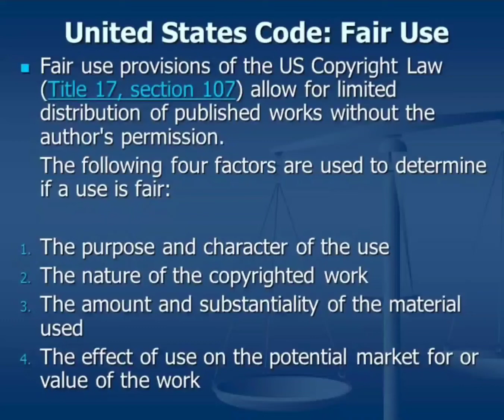LAMH I See Right Through Destiny